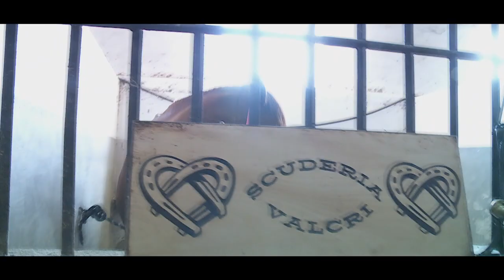Alla Leva 73 MARRUBIU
Madonna di Zuradili 2023 a Marrubiu, la devozione del Comitato dei 50enni e dei Marrubiesi in un breve racconto...